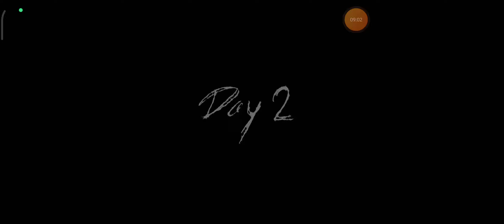Granny 3 un nou episod